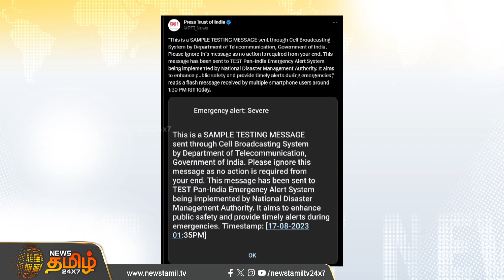நாடு தழுவிய அளவில் எமர்ஜென்சி அலர்ட் சேவை | மக்களின் பாதுகாப்பு எச்சரிக்கைக்கான சோதனை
நாடு தழுவிய அளவில் எமர்ஜென்சி அலர்ட் சேவை | மக்களின் பாதுகாப்பு எச்சரிக்கைக்கான சோதனை | Dot Emergency Message